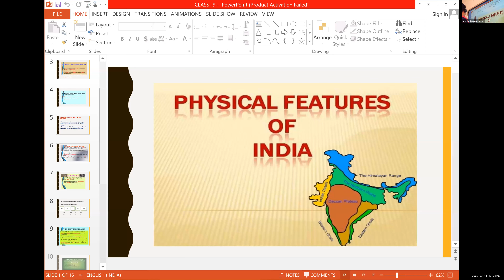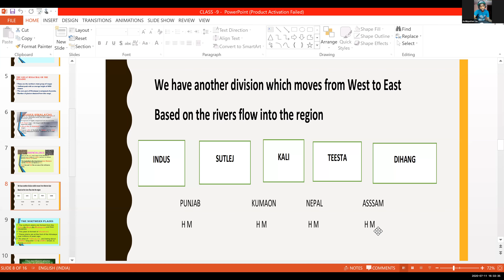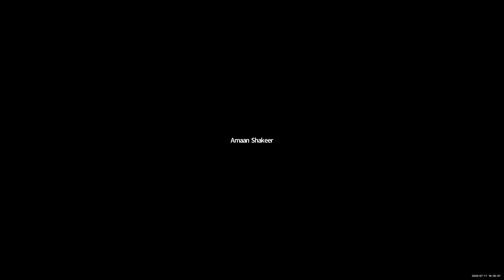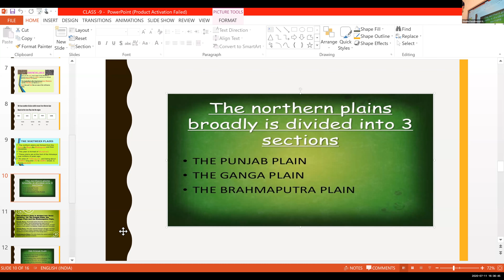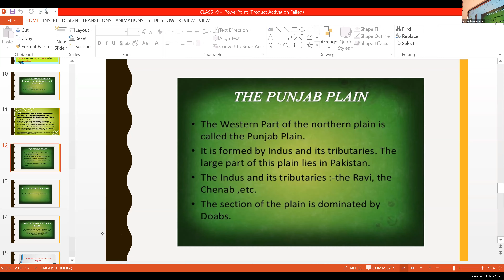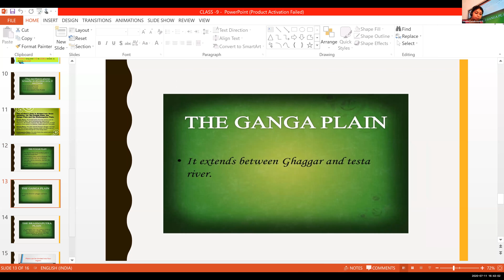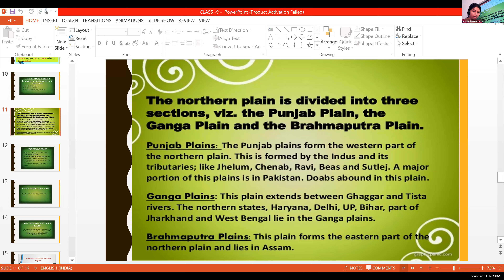Dr.Raju Davis International School | CLASS 9 GEOGRAPHY | 11-07-2020